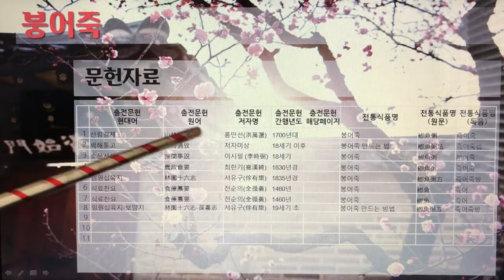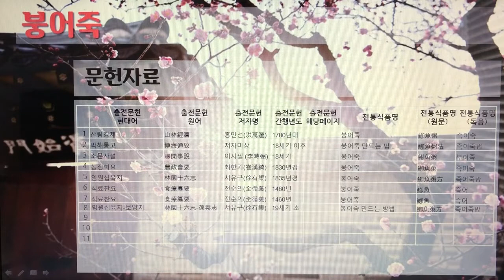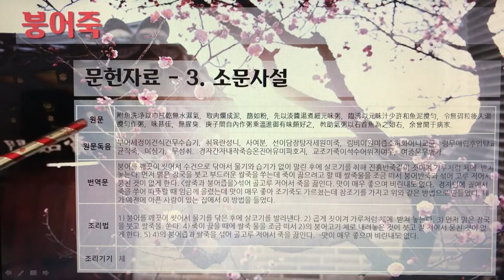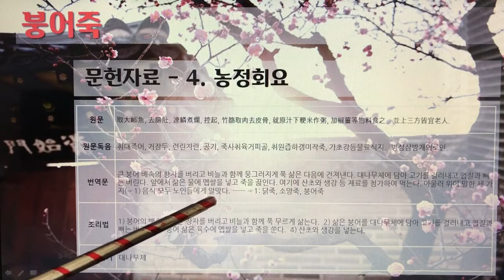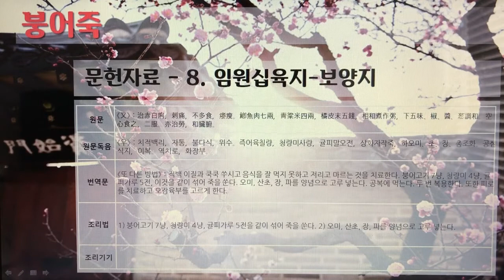[촬영] 한국의 전통죽(Korea Traditional Porridge) - 100. 붕어죽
1개 레시피를 1개 영상으로 만들었습니다.